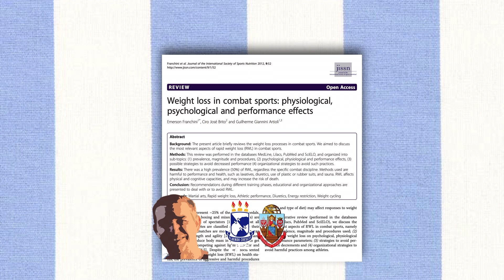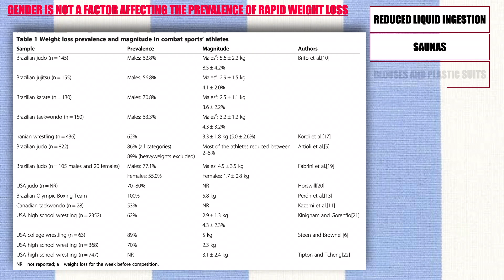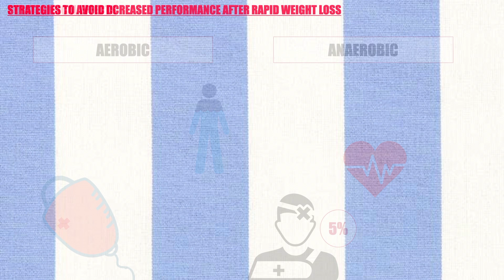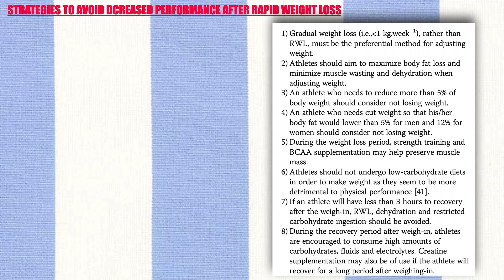WEIGHT LOSS IN COMBAT SPORTS: PHYSIOLOGICAL, PSYCHOLOGICAL AND PERFORMANCE EFFECTS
👨🏻‍🏫 Researchers: Emerson Franchini, Ciro José Brito and Guilherme Giannini Artioli.
🗞Journal: Journal of the International Society of Sports Nutrition.
🏛 Universities and faculties involved: University of São Paulo, Federal University of Sergipe.

📚Other researches on the topic:
Kim S, Greenwell TC, Andrew DPS, Lee J, Mahony DF: An analysis of spectator motives in an individual combat sport: a study of mixed martial arts fans. Sport Mark Q 2008, 17:109–119.
Ko Y, Kim Y, Valacich J: Martial arts participation: Consumer motivation. Int J Sport Mark Spo 2010, 11:105–123.
Burke LM, Cox GR: Nutrition in combat sports. In Combat Sports Medicine. 1st edition. Edited by Kordi R, Maffulli N, Wroble RR, Wallace WA. London: Springer-Verlag; 2009:1–20.
Langan-Evans C, Close GL, Morton JP: Making Weight in Combat Sports. Strength Cond J 2011, 33:25–39.
Artioli GG, Gualano B, Franchini E, Scagliusi FB, Takesian M, Fuchs M, Lancha AH Jr: Prevalence, magnitude, and methods of rapid weight loss among judo competitors. Med Sci Sports Exerc 2010, 42:436–442.
Steen SN, Brownell KD: Patterns of weight loss and regain in wrestlers: has the tradition changed? Med Sci Sports Exerc 1990, 22:762–768.
Artioli GG, Scagliusi F, Kashiwagura D, Franchini E, Gualano B, Junior AL:
Development, validity and reliability of a questionnaire designed toevaluate rapid weight loss patterns in judo players. Scand J Med Sci
Sports 2010, 20:e177–e187.
Artioli GG, Franchini E, Nicastro H, Sterkowicz S, Solis MY, Lancha AHJ: The need of a weight management control program in judo: a proposal
based on the successful case of wrestling. J Int Soc Sports Nutr 2010, 7:15.
Artioli GG, Iglesias RT, Franchini E, Gualano B, Kashiwagura DB, Solis MY, Benatti FB, Fuchs M, Lancha Junior AH: Rapid weight loss followed by
recovery time does not affect judo-related performance. J Sports Sci 2010, 28:21–32.
Brito CJ, Roas AF, Brito IS, Marins JC, Cordova C, Franchini E: Methods of body mass reduction by combat sport athletes. Int J Sport Nutr Exerc
Metab 2012, 22:89–97.
Kazemi M, Shearer H, Choung YS: Pre-competition habits and injuries in Taekwondo athletes. BMC Musculoskelet Disord 2005, 6:26.
Tsai ML, Chou KM, Chang CK, Fang SH: Changes of mucosal immunity and antioxidation activity in elite male Taiwanese taekwondo athletes associated with intensive training and rapid weight loss. Br J Sports Med 2011, 45:729–734.
Perón APON, Zampronha Filho W, da Silva Garcia L, da Silva AW, Alvarez JFG: Perfil nutricional de boxeadores olímpicos e avaliação do impacto da intervenção nutricional no ajuste de peso para as categorias de lutas. Mundo Saúde 2009, 33:352–357.
Oppliger RA, Case HS, Horswill CA, Landry GL, Shelter AC: ACSM Position Stand: Weight Loss in Wrestlers. Med Sci Sports Exerc 1996, 28:135–138.
Oppliger RA, Steen SA, Scott JR: Weight loss practices of college wrestlers. Int J Sport Nutr Exerc Metab 2003, 13:29–46.
Alderman BL, Landers DM, Carlson J, Scott JR: Factors related to rapid weight loss practices among international-style wrestlers. Med Sci Sports Exerc 2004, 36:249–252.
Kordi R, Ziaee V, Rostami M, Wallace WA: Patterns of weight loss and supplement consumption of male wrestlers in Tehran. Sports Med Arthrosc Rehabil Ther Technol 2011, 3:4.
Roemmich JN, Sinning WE: Weight loss and wrestling training: effects on growth-related hormones. J Appl Physiol 1997, 82:1760–1764.
Fabrini SP, Brito CJ, Mendes EL, Sabarense CM, Marins JCB, Franchini E: Práticas de redução de massa corporal em judocas nos períodos
pré-competitivos. Rev bras Educ Fís Esporte 2010, 24:165–177.
Horswill CA: Making Weight in Combat Sports. In Combat Sports Medicine. 1st edition. Edited by Kordi R, Maffulli N, Wroble RR, Wallace WA. London: Springer-Verlag; 2009:21–40.
Kiningham RB, Gorenflo DW: Weight loss methods of high school
wrestlers. Med Sci Sports Exerc 2001, 33:810–813.
Tipton CM, Tcheng TK: Iowa wrestling study. Weight loss in high school students. JAMA 1970, 214:1269–1274.
Filaire E, Rouveix M, Pannafieux C, Ferrand C: Eating attitudes,
perfectionism and body-esteem of elite male judoists and cyclists.
J Sports Sci Med 2007, 6:50–57.